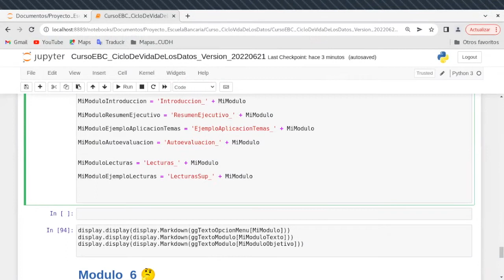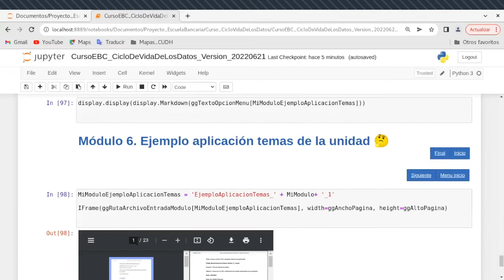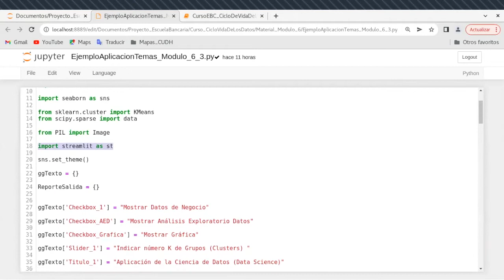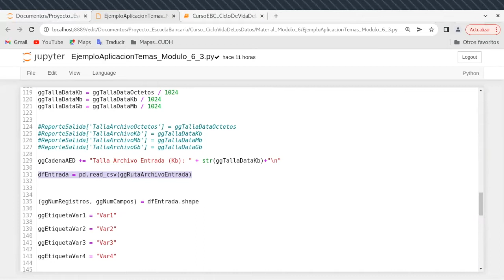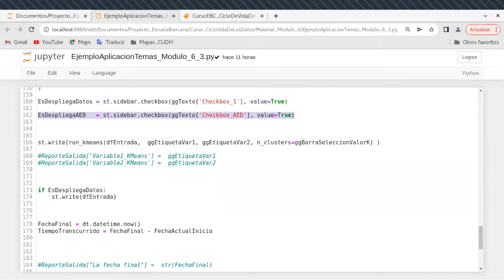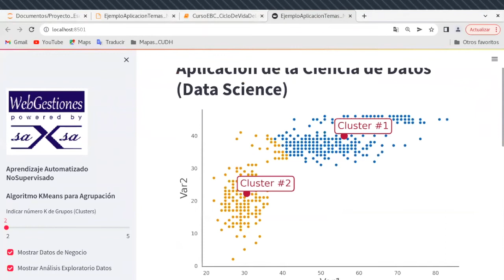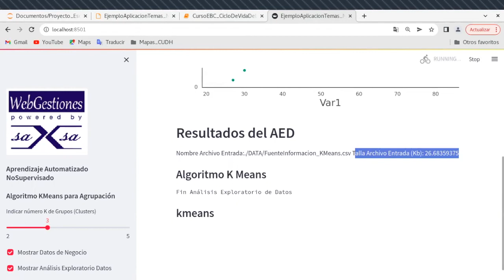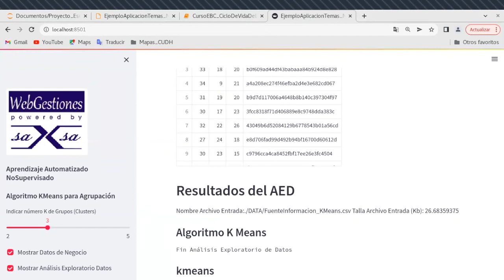Aplicación Web con Streamlit, K-means Básico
Una primera aplicación Web usando Streamlit para presentar resultados de un Modelo de Aprendizaje Automatizado NoSupervisado K-Means que se toma de la biblioteca Scikit-Learn

K-Means es un algoritmo NoSupervisado de agrupación (clusterización) que encuentra k-grupos (k-clusters) en un conjunto de datos o individuos sin recibir alguna regla de acomodo, solo se indica la función que mide la distancia o métrica entre los individuos (datos) y el número k de grupos que deseamos encontrar.

- El algoritmo procede de forma automática, y asocia a cada individuo a uno de los k
grupos encontrados.

- El número de k de clusters o agrupaciones lo define el usuario al inicio, así mismo la
métrica entre datos, que generalmente se toma por omisión la distancia euclidiana.

Scikit-Learn es una opción popular para los científicos y desarrolladores de datos porque proporciona herramientas eficientes para el análisis de datos e implementaciones de alta calidad de algoritmos de aprendizaje automatizado populares a través de una interfaz Python coherente y API bien documentadas.

Scikit-Learn se ejecuta rápidamente y puede escalar a la mayoría de los conjuntos de datos y problemas, lo que lo convierte en una opción ideal cuando necesita iterar rápidamente en sus problemas de aprendizaje automatizado.

Scikit-Learn se utiliza para el aprendizaje automatizado y el análisis de datos.
Asistencia técnica:
-David Carrillo
-Daniel Ivan Medina
Edición de Video: Julieta Karla Chávez
A todos aquellos que quieran aportar solidariamente una contribución, lo pueden hacer en